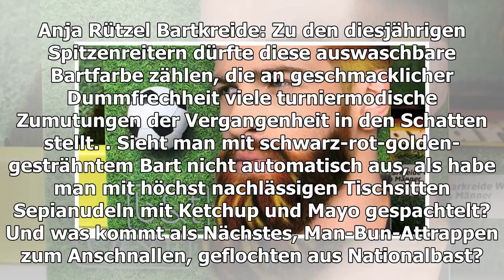WM 2018: Die schrecklichste Fan-Ware Deutschlands